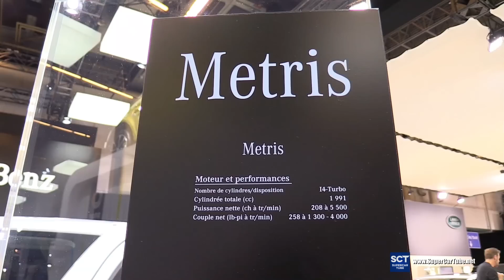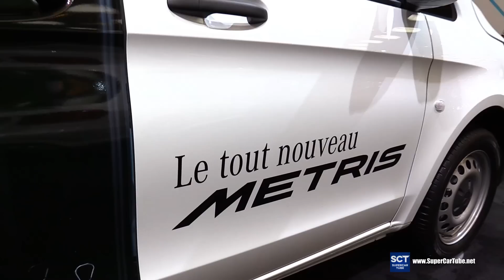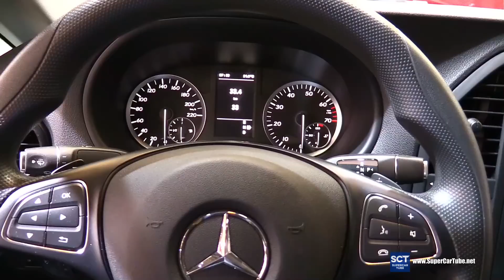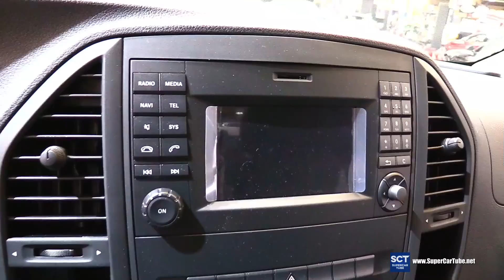All new 2016 Mercedes-Benz Metris - Exterior and Interior Walkaround - 2016 Montreal Auto Show